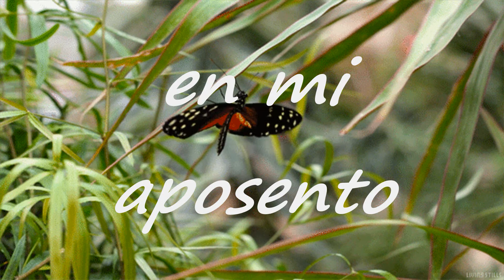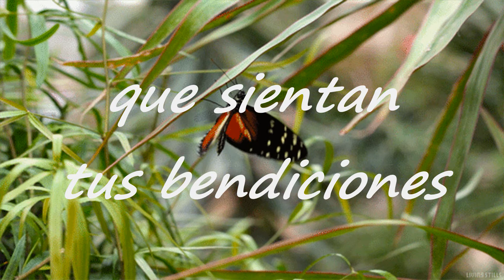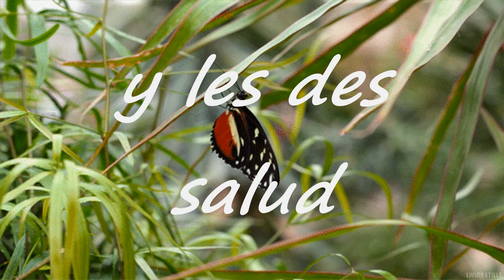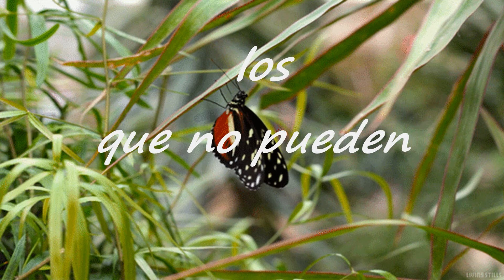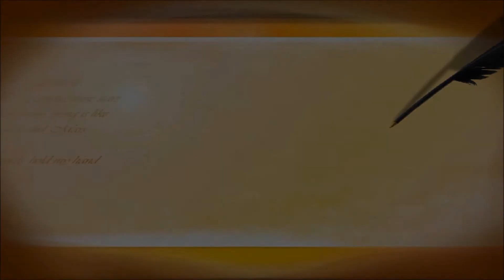Buenos Días Dios